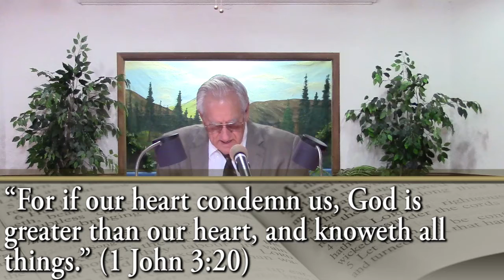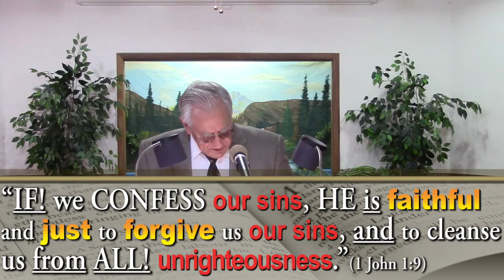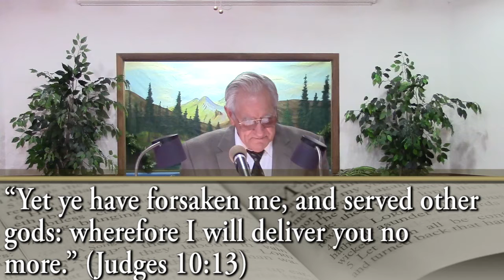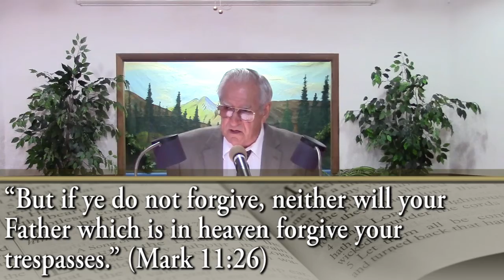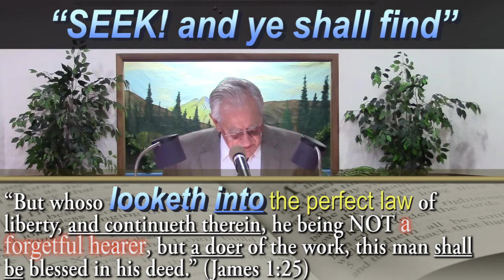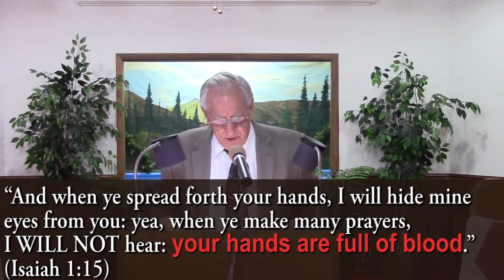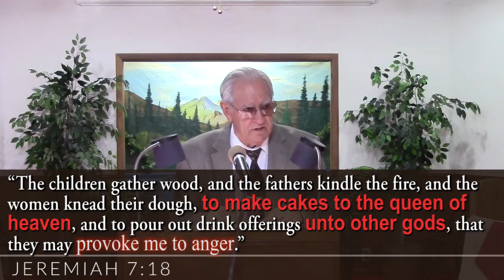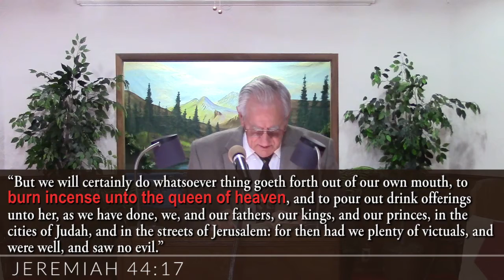How to be Confident in God through Jesus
Sermon Date: Sabbath 11/7/2020
Pastor Ed Lewin

VIDEO TIMESTAMPS

1:15 - Summer School, "fly home" without a plane - 1 John
7:00 - CONFESS our sins
13:34 - Forgive
18:57 - Perfect law of liberty
25:47 - Something is wrong, better get it fixed
28:17 - Serve other gods
28:35 - They say God accepts our sin — think HE's ok with our behavior
29:00 - False churches today
31:37 - Hot cross buns
33:13 - The "queen of heaven"
35:37 - Serve HIM with FERVOR! (“TODAY, if ye will hear HIS voice”)

5520 S. Santa Fe

"You are free to come join us next Sabbath!"
Pastor Ed Lewin

We meet weekly on the Christian seventh-day Sabbath (Saturday)
Sabbath School: 9:30 am - 10:50 am
Sabbath Worship Service: 11:00 am
Bible Study: Wed, 7:00 PM

RSS PODCAST FEEDS

“I will delight myself in thy commandments, which I have loved!” - Psalm 119:47

VARIOUS COG7 YOUTUBE CHANNELS

RECOMMENDED READING

HANDY SOFTWARE

(updated frequently)